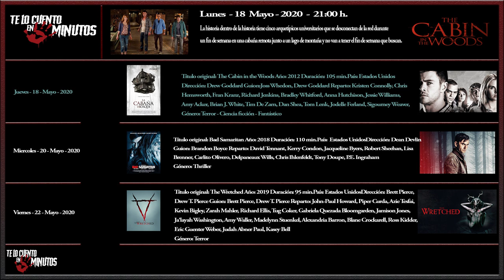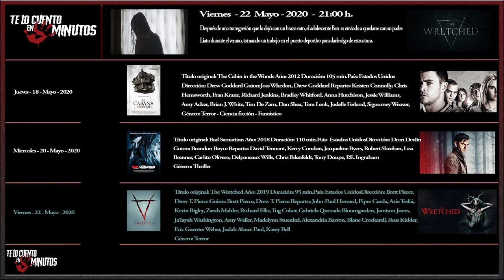Guía semanal 10 - Te lo cuento en 5 min.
Esta semana tendremos para el lunes a un grupo de universitarios, que no se esperan encotrada a nadie en una cabaña en medio de una mantaña al lado de un bosquepero... para el miercoles dos ladornes, que entran en la casa equivocada y se encuentran algo más de los que ellos quisieran y para el viernes, conoceremos a Ben de 17 que no solo tiene problemas familiares, sino tambien conocera a la bruja de la zona.